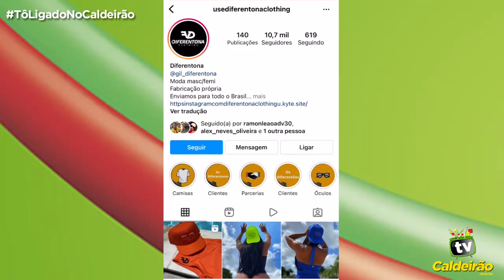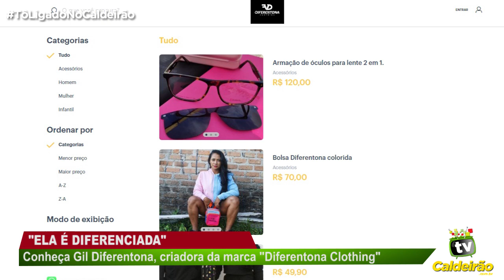Conheça Gil Diferentona, criadora da marca "Diferentona Clothing"